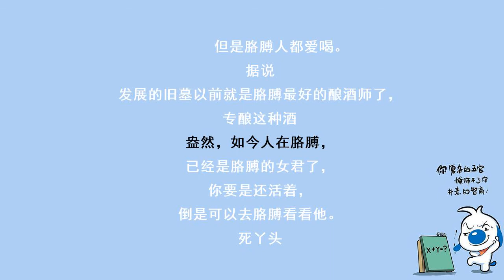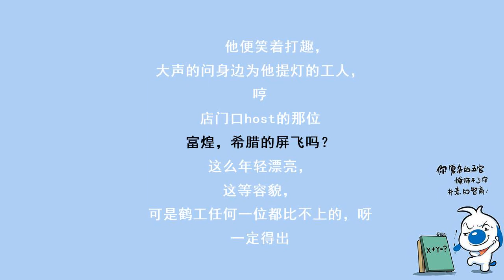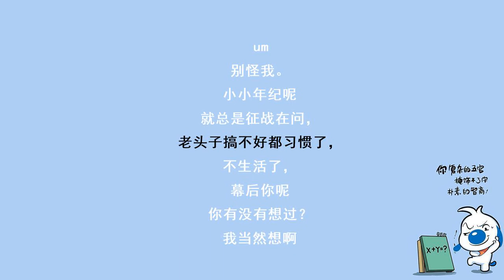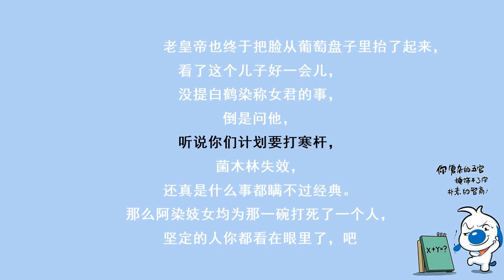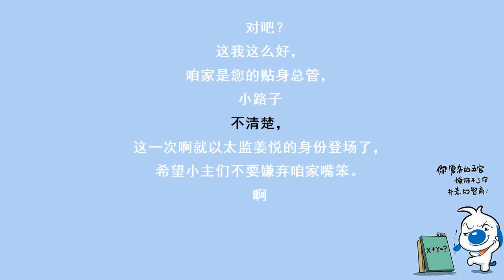神医毒妃1044这是哪位美人，占我母后位置